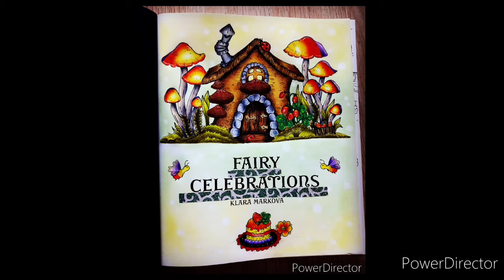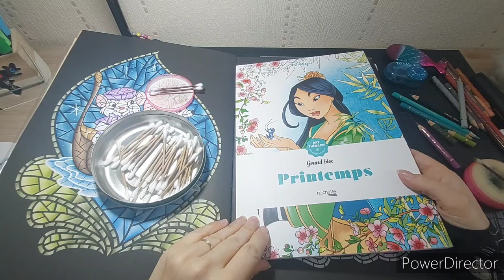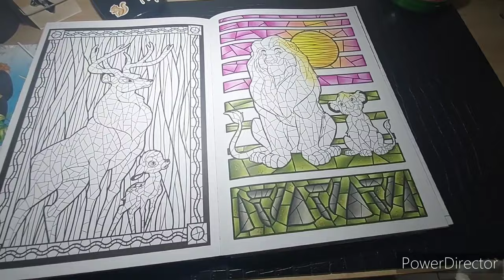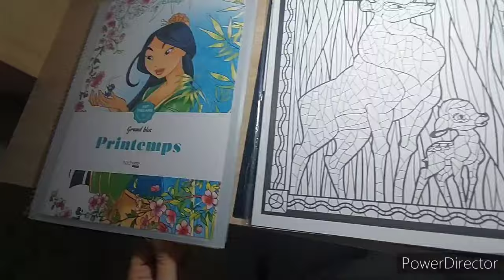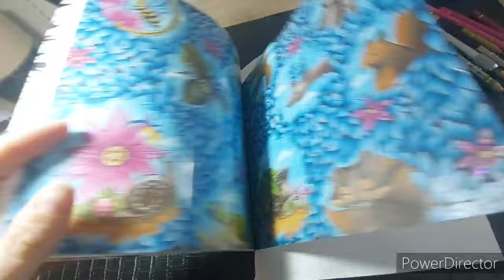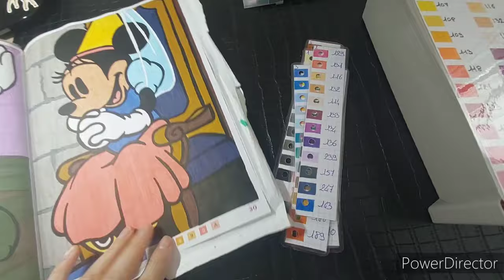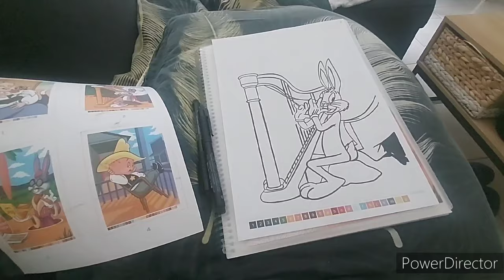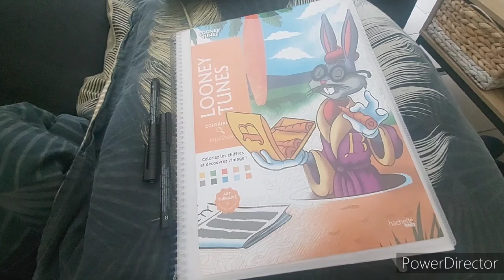Vlog50: Effet vitraux,colos en cours,achat